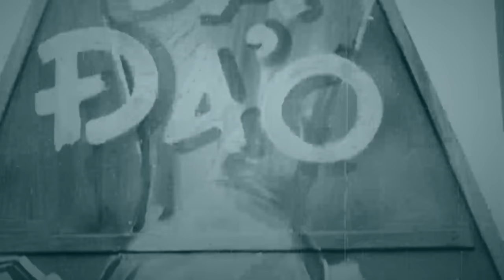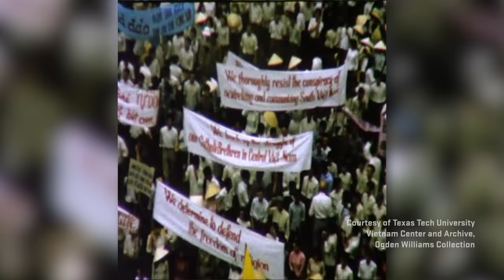Remembering Vietnam: 12 Critical Episodes in the Vietnam War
Remembering Vietnam: Episode 2. Eisenhower Backs Diem

Video created for “Remembering Vietnam: Twelve Critical Episodes in the Vietnam War” through January 6, 2019 at the National Archives Museum in Washington, DC.  Vietnam veterans, activists, journalists, and others with firsthand experience of the episodes relate their experiences along with historian commentary.